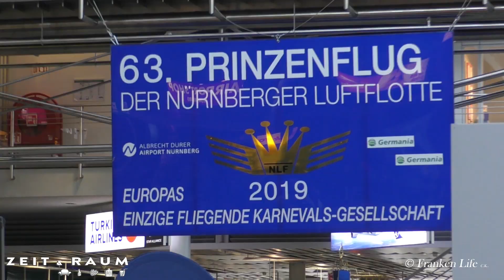63. Prinzenflug der Nürnberger Luftflotte (2019)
Hoch über den Wolken werden Träume war. Beim größten Prinzenflug bisher starteten die Tolitäten und ihr Gefolge in einer A321 von Germania vom Nürnberger Flughafen. Das Wetter war den Prinzenpaaren gewogen und so konnten die Passagiere durch die Wolken auf ihr verschneites oder schon grünes Königreich. Mit Livemusik durch "The Stereo Show" wurde eine Runde über Franken gedreht. Mit grandioser Stimmung an Bord konnte die anschließende einmalige Show im Terminal vom Flughafen (im Video ab ca. 1.36) genossen werden. Die Prinzenpaare wurde den wartenden Gästen einzeln vorgestellt und diese tolle Bühne nutzen die Garden, die Tanzmariechen, die Hollaria, die Flecklashexen und die die wilden Antikörper für eine wahrlich von akrobatischen Höchstleistungen gespickte Show. Man sollte sich jetzt schon den Sonntag im nächsten Jrhr vormerken. Dank an die NLF, den Flughafen, die Germania und alle Beteiligten, vorallem die Helfer im Hintergrund, dass dieses tolle und weltweit einmalige Ereignis stattfinden kann.